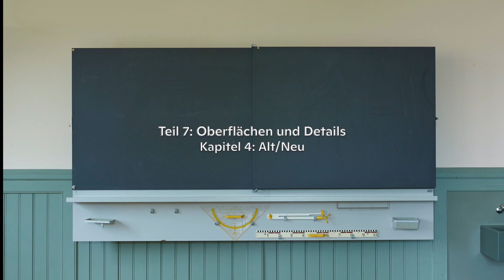Aus- und Umbau Schulhaus Pestalozzi, Basel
Teil 7: Oberflächen und Details. Kapitel 4: Alt/Neu